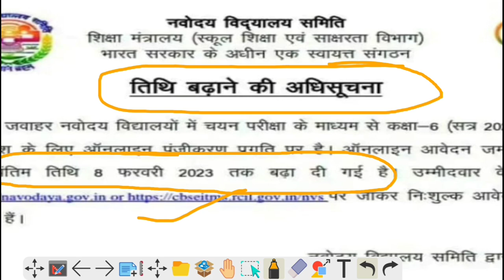देखो देखो बड़ी खबर/ jawahar navodaya vidyalaya/ 2023 / VM Jnv Classes